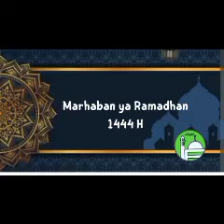Kultum : 4 Pilar Kurikulum Kesuksesan Ramadhan Kita oleh Ustadz Hizbullah Undu, Lc